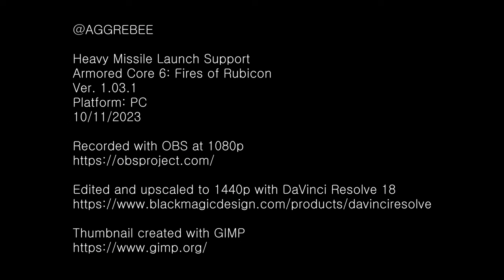Heavy Missile Launch Support S Rank (Melee Only) | ARMORED CORE VI FIRES OF RUBICON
I believe this is the first of the... two? defense missions in the entirety of Armored Core 6. The objective is straight forward enough, there's no real surprises that are obnoxious to deal with. The biggest threat is a PCA War Ship that shows up at the end, but you should be able to take it out before it laser barrages all of the RaD missiles.

This is the first mission I think Moonlight/Redshift are really useful in for a melee-only run. Moonlight is kind of disappointing to me in this game; it's usually obsoleted by other melee options for most missions. You get range, sure, but the damage/impact suffers as consequence. Plus melee weapons in general has more range and tracking than ever in AC6, so Moonlight isn't as special. Also because you sit in place while you attack instead of boosting to the target, its worse for combos with other melee weapons, and it leaves you more vulnerable. HOWEVER, in this mission, the range is really relevant. The enemies here don't seem to prioritize you, making Moonlight/Redshift safe to use. Comboing isn't really relevant. You can take out MTs and Helicopters in one swing, and you get two swings per weapon. The charged attack has a wide AOE that can take out three MTs at a time, although its unreliable. It takes two swings to take out Toybox MTs, and three for the War Ship.

In conclusion it's kind of an easy S rank, especially once you know the spawn locations of enemies.
0:00 Mission Start! Destroy 6 MTs Before the Countdown!
0:47 Missile Countdown Begins!
4:32 PCA War Ship Wow Zomg
5:03 Explosion Time
5:54 S Rank Screen
6:06 Assembly, Emblems, Colors
6:17 Credits and Bonus Screenshots